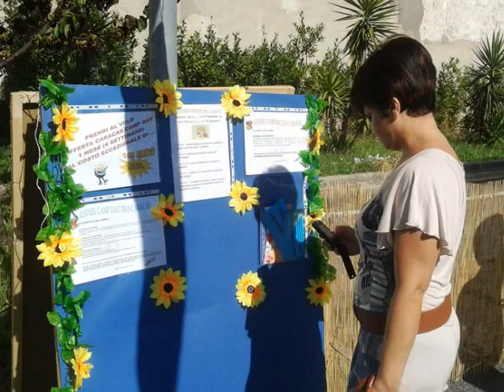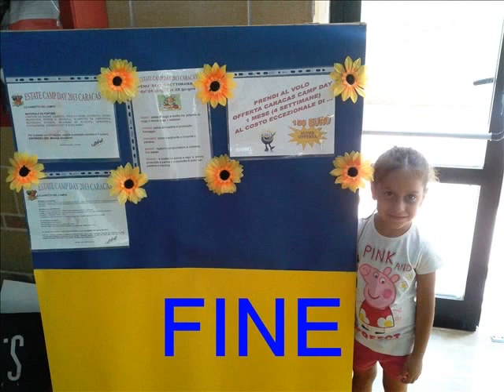Caracas Estate Camp Day 2013 Scuola "Filippo Illuminato" Mugnano Napoli